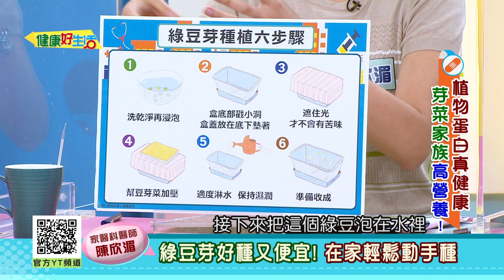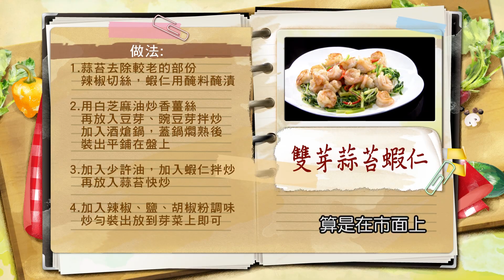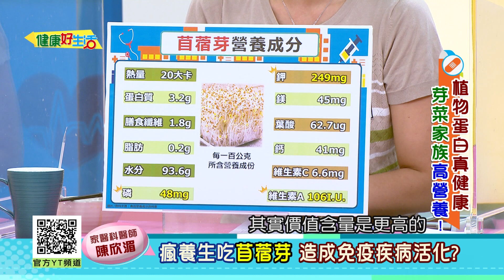陳欣湄：高壓族群必須補維生素Ｃ！吃對食物補充營養！瘋養生吃苜蓿芽，造成免疫疾病活化？！「綠豆芽」好種又便宜！在家輕鬆動手種【健康好生活】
38頻道 年代MUCH台
每周一 ~ 周五